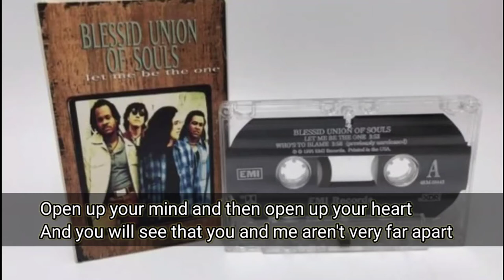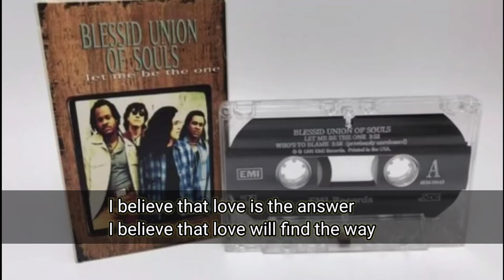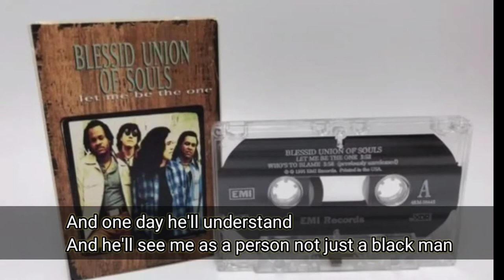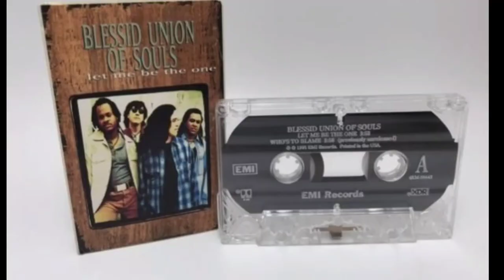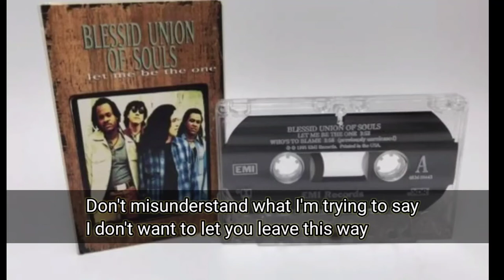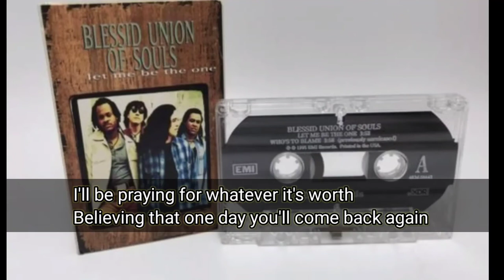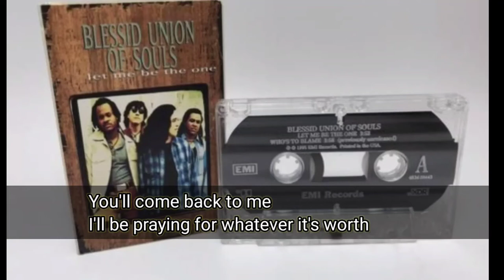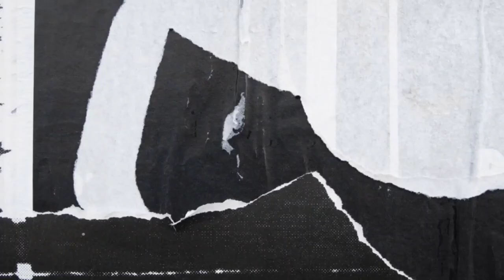BLESSID UNION OF SOULS- I BELIEVE/ I'LL BE STANDING AT THE EDGE OF THE EARTH (lyrics)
Blessid Union of Souls (sometimes abbreviated to Blessid Union or BUOS) is an American alternative rock band from Cincinnati, Ohio that was formed in 1990 by friends Jeff Pence and Eliot Sloan.
The band's first studio album, Home, had some success which lay with its lead single, "I Believe". The song popularized the band with local-area DJs and is the group's most successful song. Their second album, the self-titled Blessid Union of Souls, did not have nearly the success of Home, but their third album, Walking Off the Buzz, spawned the hit single "Hey Leonardo (She Likes Me for Me)".

After the release of their greatest-hits album, Blessid Union of Souls: The Singles, which actually collected more outtakes and B-sides than previous hits, they released Perception. The band's sixth album, Close to the Edge, was released in 2008.

i12 TWS Mini Wireless Bluetooth Inpod Airpod Earphone Stereo Earbud Sport Headset with Mic For Iphone Android Click the Link to ORDER

Short Curtain Valances Short Window Drapes Curtain Cabinet Decoration  ₱125